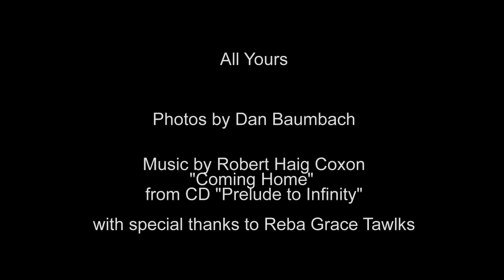All Yours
Fine art photography by Dan Baumbach. Music: "Coming Home" by Robert Haig Coxon.  Produced by Emily Baumbach. Audio licensed by 5 Alarm Music. For information